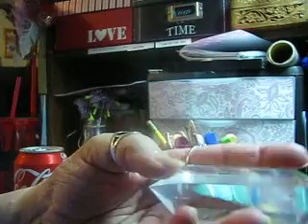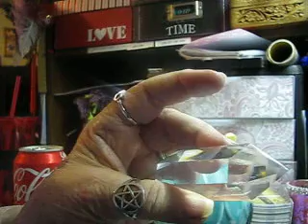My New Crystal DT Crystal Wand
Originally filmed Wednesday evening 6/10/15. My beautiful DT Crystal wand. And the two tea light holders DIY's.